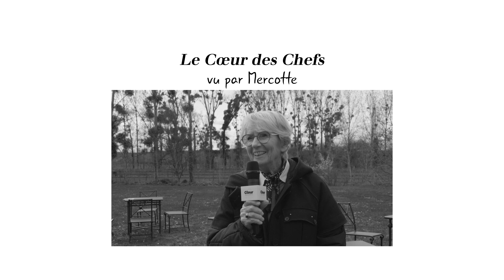Mercotte nous parle du Coeur des Chefs